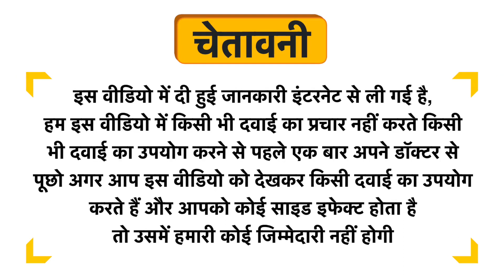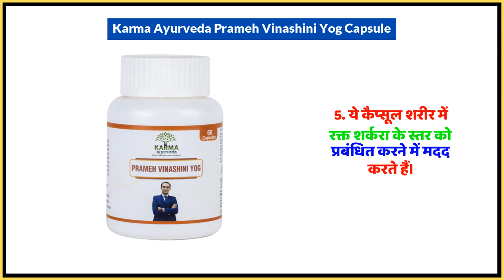Karma Ayurveda Prameh Vinashini Yog Capsule Uses in Hindi | Side Effects | Dose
Karma Ayurveda Prameh Vinashini Yog Capsule Uses in Hindi | Benefits | Side Effects | Dose